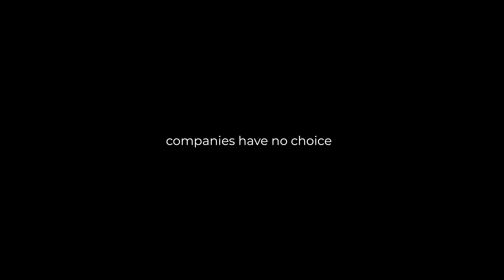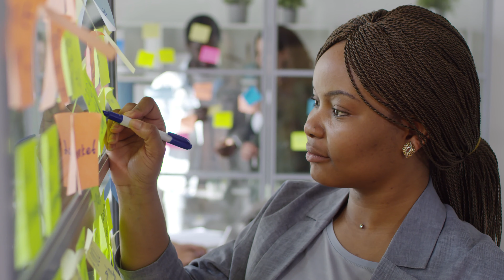AT AIZATRON, WE EAT OUR OWN 'DOG FOOD'.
COVID-19 has not slowed us down. Using our own API-FIRST, CLOUD-BASED, SERVERLESS architecture, keeps us ahead of the curve.

To survive in these uncertain times, your business should ADOPT these TECHNOLOGIES.

Let us connect you to a smarter world.